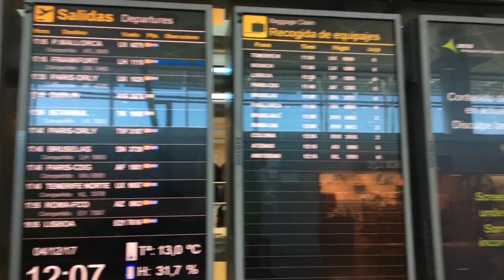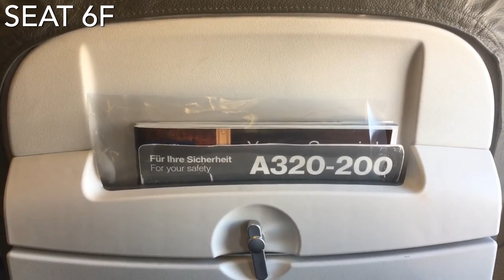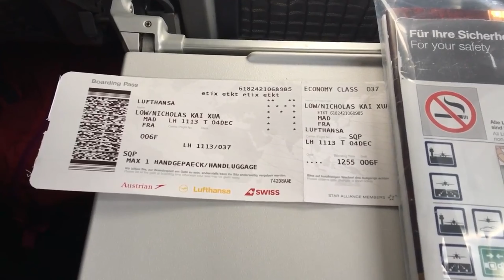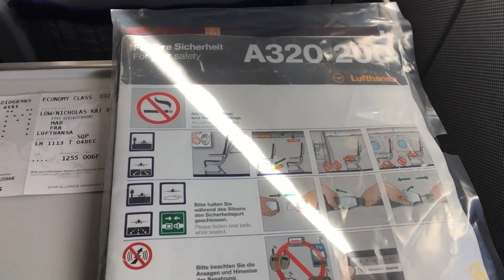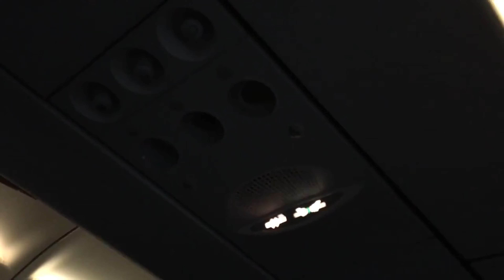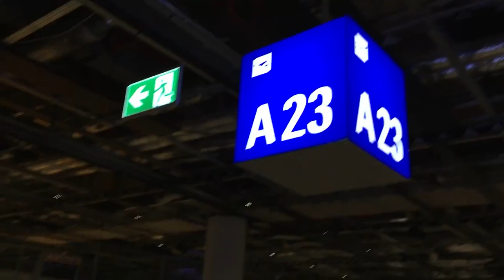Lufthansa LH1113 : Flying from Madrid to Frankfurt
4th December 2017

On my second leg on the return journey, I fly onboard a Lufthansa 3 years old A320-200, D-AIUF back to Frankfurt. This is the second of four consecutive connecting flights.

After transferring from Terminal 4 to Terminal 2, we checked in and got our boarding passes. After waiting in an area near the gate, we finally boarded the plane at Gate E74. I settled in Seat 6F and the plane eventually pushed back from the gate and taxiied towards the runway. We then took off and headed towards Frankfurt. Along the way, we got served lunch and I browsed the inflight magazine as there the plane didn't have IFE screens. The view of the mountains was very beautiful as we flew past the French Alps and Swiss mountains. We had a small talk with the leading steward and we finally descended into a cold and cloudy Frankfurt. The plane taxiied a long way from the runway and we parked at Gate A23 of Terminal 1. Bags could be collected at baggage carousel 8. We then did some exploring in Frankfurt before our next collecting flight. Overall, a really nice service with Lufthansa. I will definitely fly with them if I ever do return to Germany or use Frankfurt or Munich as a connecting hub.

Shoutouts:
Quoc
Shaun
Nam Hyun
Josh
Shubham
Vincent
Sina
Blake
Bobby
Marlon
Brian
JD
Kovan
Davit Choi
Friends & Family
Crew onboard LH1113
Andrew Applepie
Pandrezz x nymano
Ukiyo
discoverthevibes. (nonexistent)

Lufthansa - STAR ALLIANCE